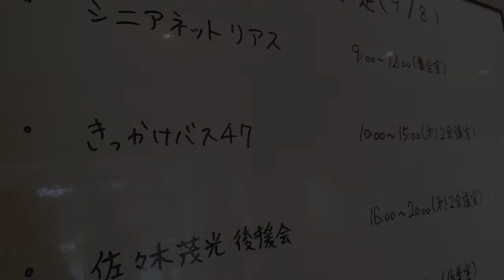きっかけバス47＠陸前高田